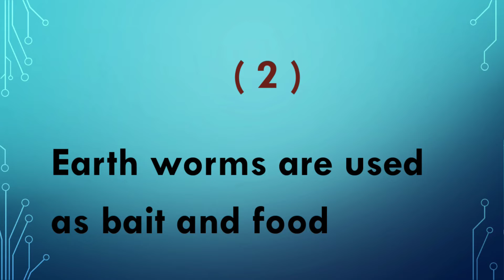3 Major Economic importance of Earth worm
Economic Importance of Earth worm